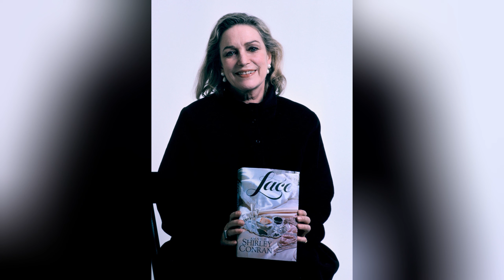8 Famous Celebrities Died Today 11 May 2024 l Celebrity Deaths 2024 l Passed Away l Big Actors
8 Famous Celebrities Died Today 11 May 2024 l Celebrity Deaths 2024 l Passed Away l Big Actors l Who Died Today l Celebrity News l Recent Deaths

Famous Died Today List.
1. Rex Murphy
2. Shirley Conran
3. James Gregory (comedian)
4. Judy Devlin
5. Dennis Thompson (drummer)
6. Barbara Stauffacher Solomon
7. Wayland Holyfield
8. Jimmy Johnson (cornerback)

We provide celebrity news. All our videos are highly edited for our viewers. We are an online entertainment news channel and we make videos on latest and real hollywood news, movie reviews, celebrity lifestyle, television news basically we provide all latest news related to entertainment. are We make videos in English language. Our main objective is to increase the knowledge of our viewers by providing them with the latest news. We have a team in celebrity news which is a fully dedicated team that aims to provide informative, educational and high quality latest and unique content and our team consists of reporters, writers, editors, background voices for Over artists included.